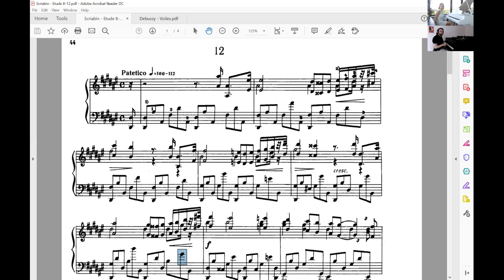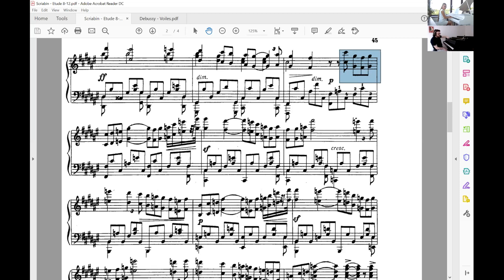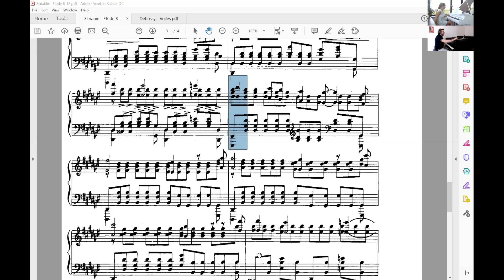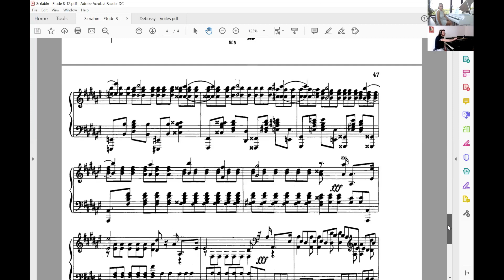Scriabin - Etude in D-sharp Minor, Op. 8, No. 12 / KPM Online Piano Masterclass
"Klaipėda Piano Masters" online masterclass with Gintaras Januševičius on June 13, 2020

Scriabin - Etude in D-sharp Minor, Op. 8/12
Performed live from Olomouc by Darja Kuzněcovová (Czech Republic)

Still Picture Credit / Jonas Šopa